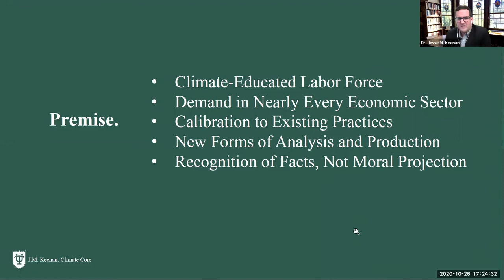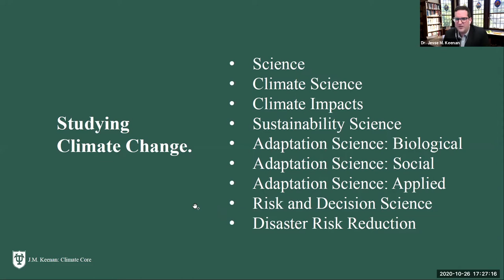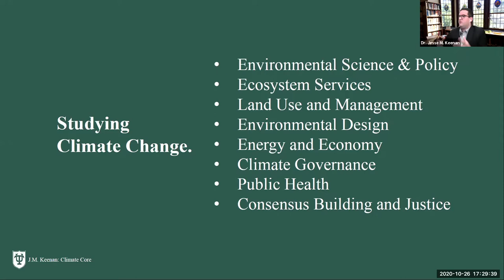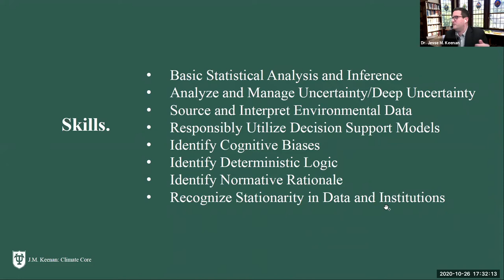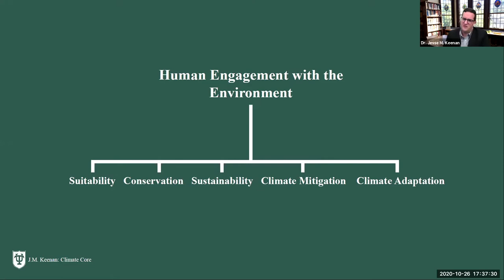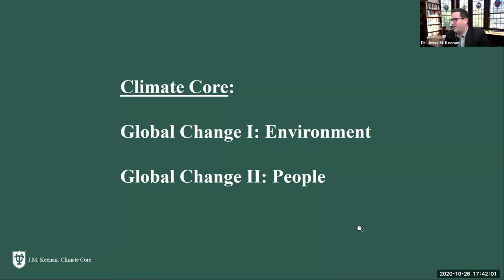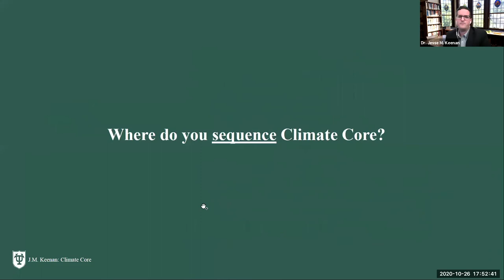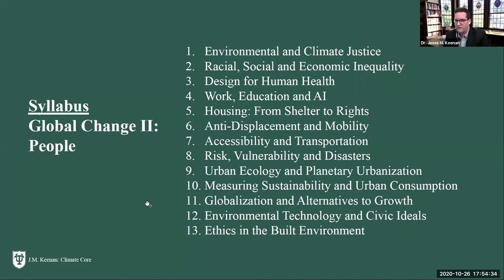Lecture Series: Jesse M. Keenan